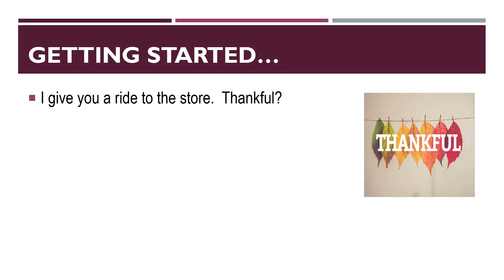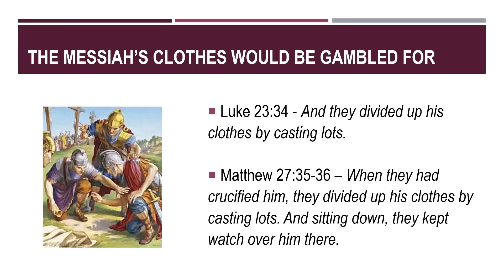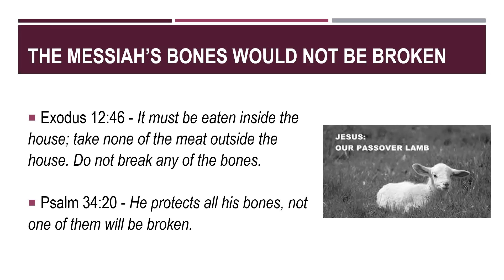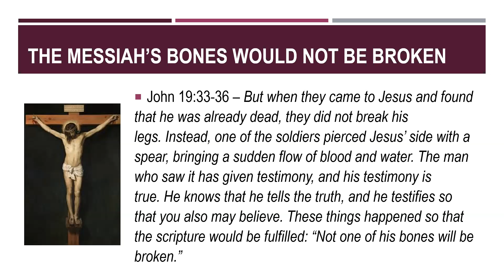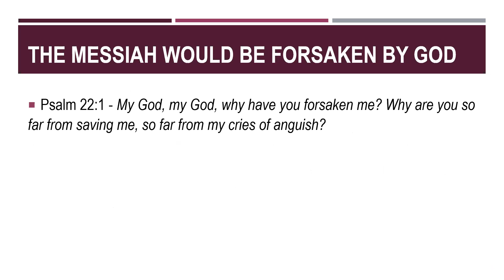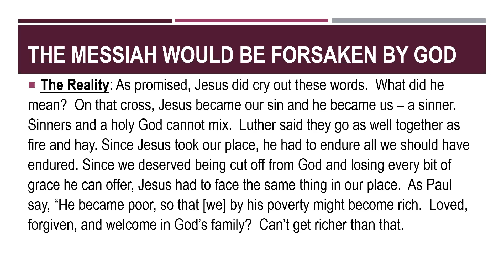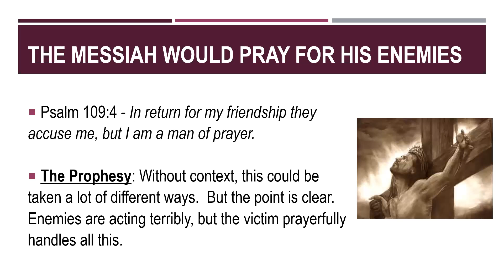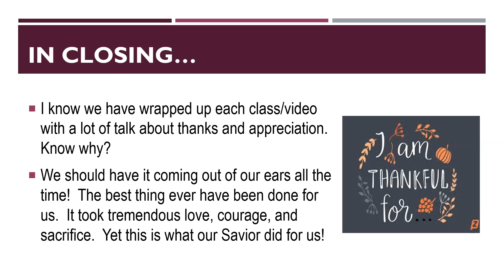Lenten Promises - Lenten Realities #3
We regularly think things like “God has a plan” or “It’s all part of God’s bigger picture.” And we are correct to say these things because they are true. Since we are soon entering the season of Lent we begin a new video Bible study called, “Lenten Promises – Lenten Realities.” The point is for us to see the full plan of salvation as a whole – the prophecy and the fulfillment. And, even more so, the point is that our appreciation for this plan and the result properly prepares us for Easter Sunday.